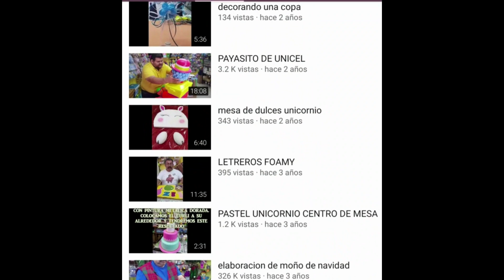CAJA DE CARTÓN CORRUGADO DE BIGOTE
una fabulosa caja de carton corrugado y unicel, en forma de bigote, para colocar el regalo para papá.